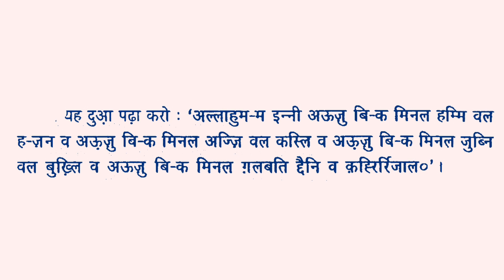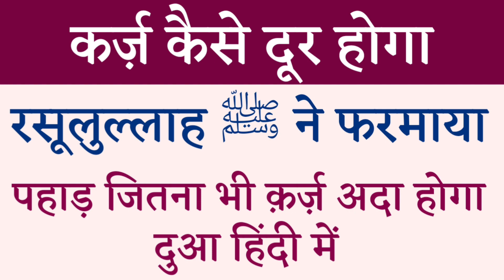Pahad Jitna Qarz Ada Hoga | Qarz ki Dua | Qarz Utarne Ki Dua ❤️